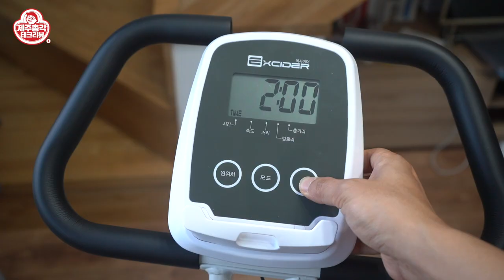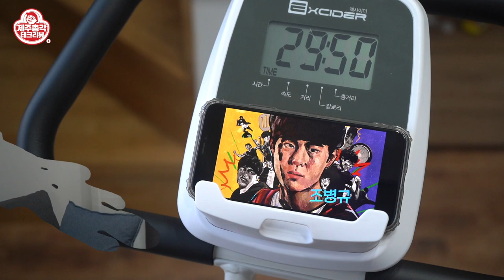엑사이더 접이식 실내 자전거 사이클 리뷰 - 겨울 홈트는 어렵지 않아요! (CF1000C excider exercise bike)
0:02 오프닝
02:07 엑사이더 실내 자전거 조립하기
04:05 엑사이더 실내 바이크 계기판 사용법
05:43 엑사이더 실내 사이클 장점
07:00 excider exercise bike 단점

겨울잠을 자야하는 것도 아닌데 겨울이 되면 왜 이렇게
살이 찌는지 모르겠습니다 ㅠㅠ
활동량이 줄어서 그런 것 같은데요
운동 해야지 생각만 하고 정작 실천은 못하는 것 같습니다

살찌는 걸 더이상 방치하면 안 될 것 같아서
접이식 실내 자전거를 하나 마련했습니다
너무 크거나 복잡한 운동 기구는 빨랫로 변신을 하기도 하고
가격도 비싸서 제외를 시켰습니다
방치가 되는 상황을 생각해서 중고로 판매하는 부분까지
미리 생각을 하고 구매를 했는데요
이 제품 가성비 가심비가 정말 괜찮습니다!